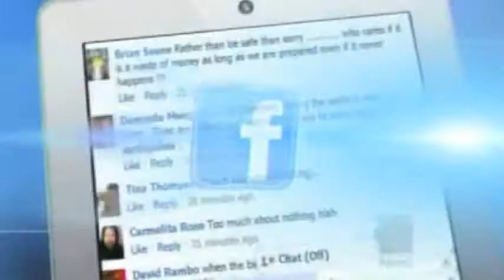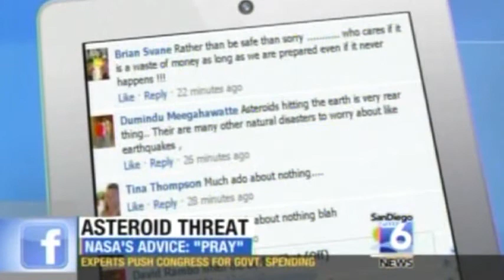My comment read on XETV SanDiego6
My comment was being read on the May 23, 2013 edition of San Diego Six News at 10 . About Astorid  hitting the earth.